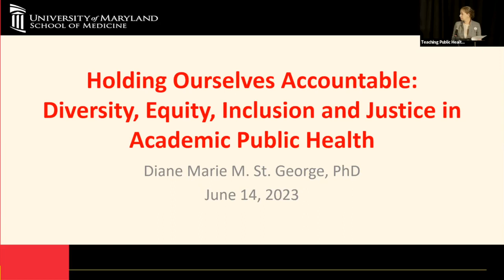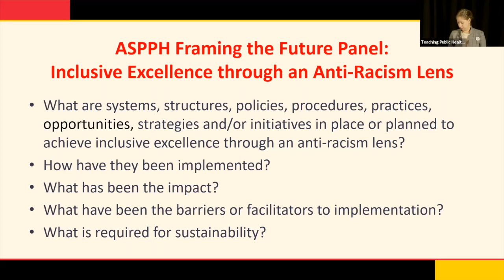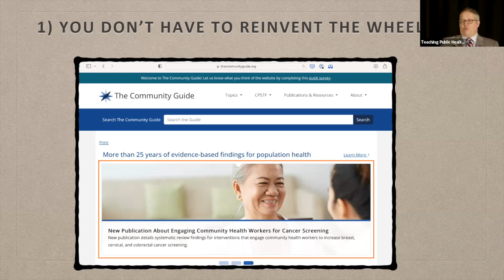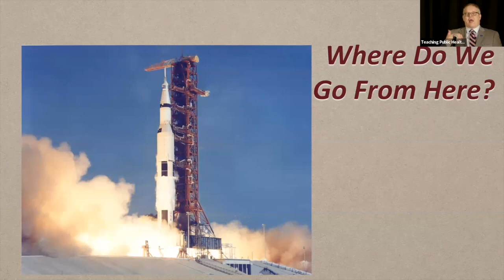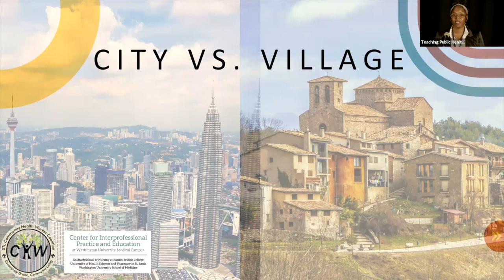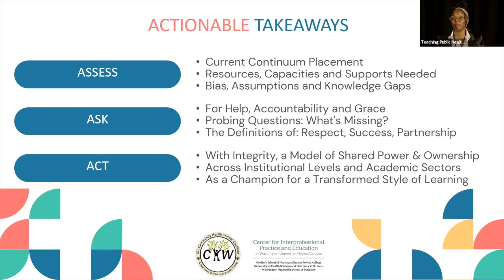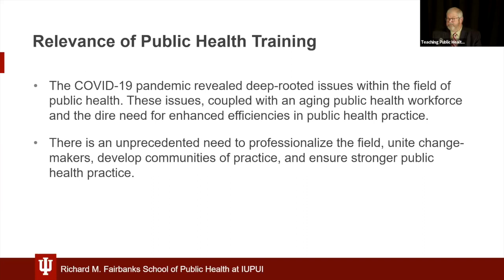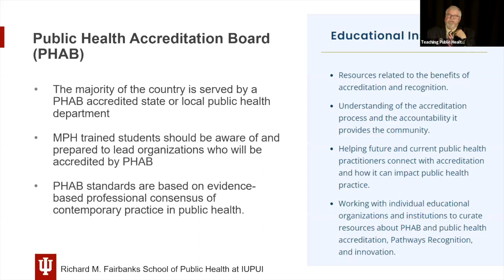Teaching Public Health: Health Equity for All (Panel 2)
This is the fifth installment of our Teaching Public Health series, which began in 2018. The symposium explored issues raised by ASPPH’s Framing the Future: Education for Public Health 2030, including a vision of public health education that will advance health equity and well-being for all. This event was co-hosted with the Association of Schools and Programs of Public Health (ASPPH). For a transcript of the full event, please

This video features:

(PANEL 2) LEADING THE CHANGE: CHALLENGES AND OPPORTUNITIES IN ACADEMIC PUBLIC HEALTH

Elizabeth M. Weist (Moderator), MA, MPH, CPH, Director of Education, Association of Schools and Programs of Public Health

Diane Marie St. George, PhD, Associate Professor and Director of MPH Program, University of Maryland School of Medicine Public Health Programs

Marc Kiviniemi, PhD, CPH, Development Dimensions International Endowed Professor, Department of Health, Behavior, and Society, University of Kentucky College of Public Health

Heather Hageman, MBA, Director, Center for Interprofessional Practice and Education at Washington University Medical Center

Ciearra “CJ” Walker, DrPH(c), MPH, President & CEO, St Louis Community Health Worker Coalition

Paul K. Halverson, DrPH, FACHE, Founding Dean, Indiana University Richard M. Fairbanks School of Public Health

CLOSING REMARKS

Perry N. Halkitis, PhD, MS, MPH, Dean, Rutgers School of Public Health; Chair, ASPPH Board of Directors

Laura Magaña, PhD, MS, President & CEO, Association of Schools and Programs of Public Health